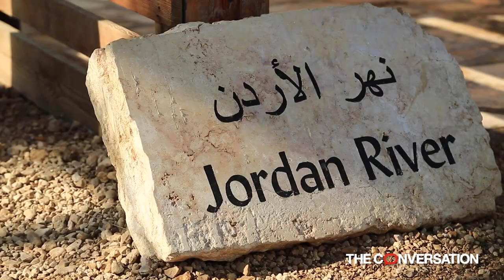The novel legal concept to protect sacred rivers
The "rights of nature" movement wants to give sacred rivers the same rights as people, and some religious groups are leading the way. It's part of many efforts around the world to preserve nature by drawing on faith traditions.